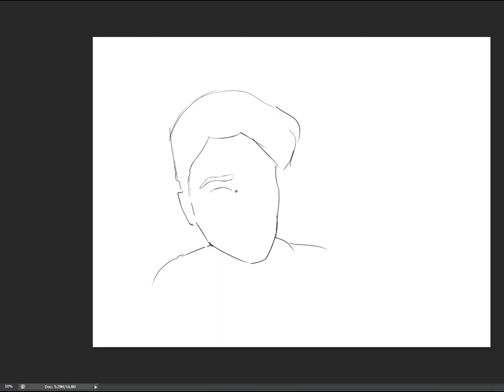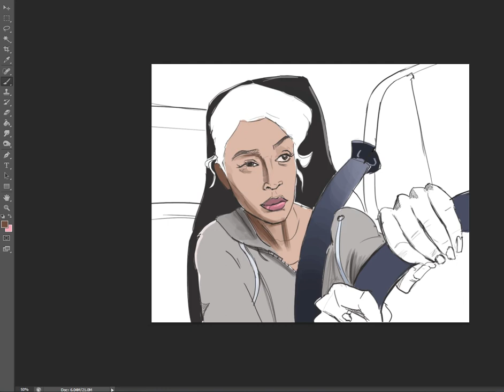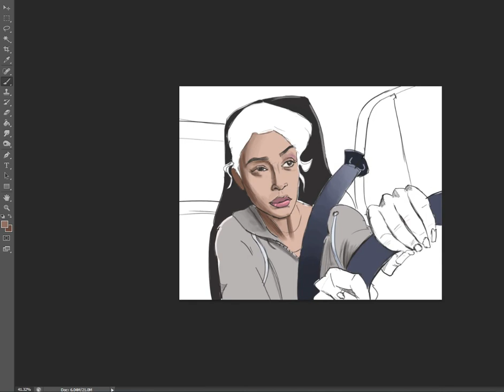Liza Koshy Driving vs Artist | I Draw Liza Koshy while Driving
Drawing timelapse of Liza Koshy driving.
Remember to drive safe.